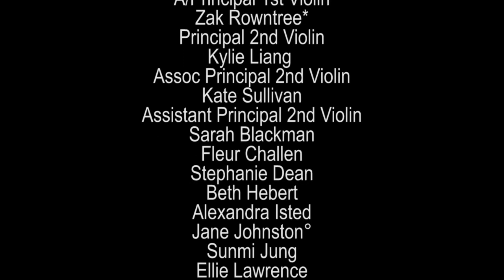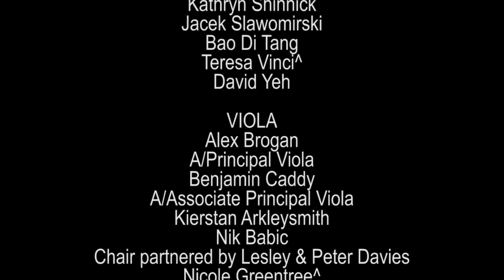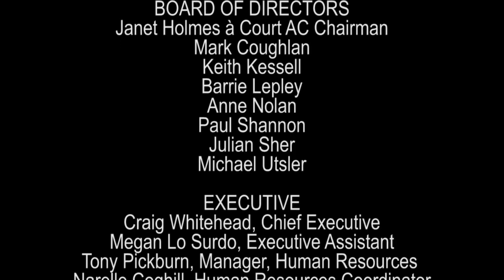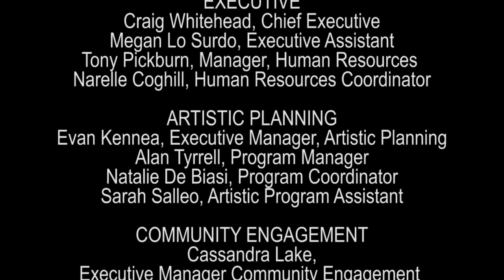Symphony in the City 2017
Lotterywest Symphony in the City has become a highlight of the summer calendar for thousands of people in Perth.

This spectacular event features classical and movie favourites performed by the Orchestra and the WASO Chorus under the direction of Guy Noble.